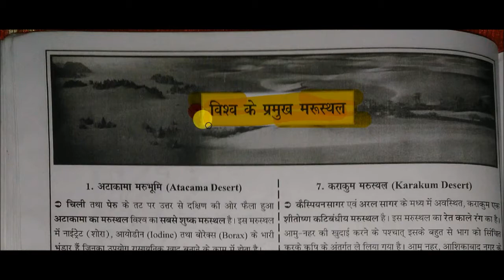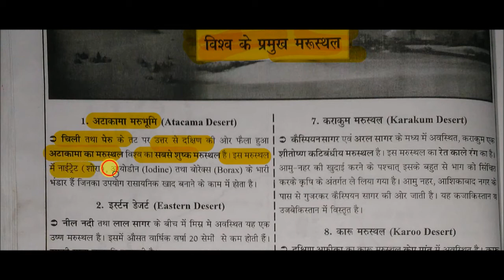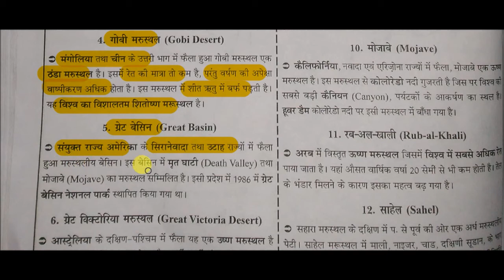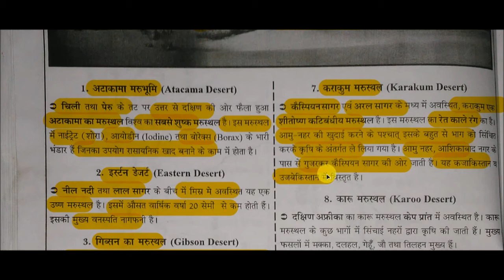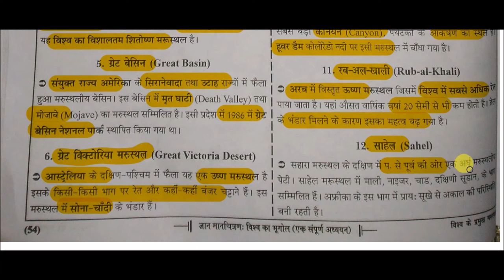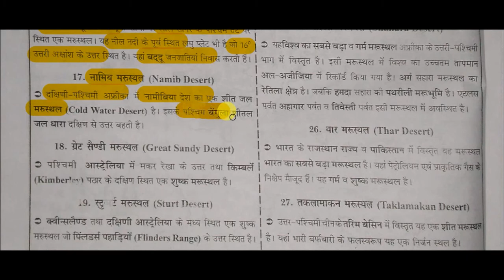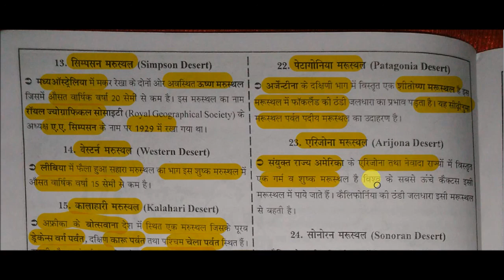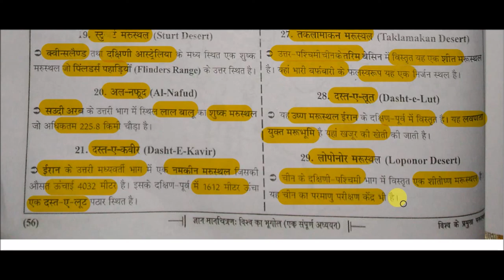maps - विश्व के प्रमुख मरूस्थल